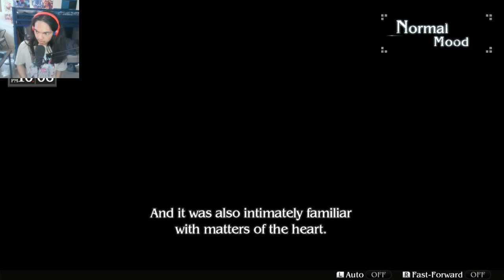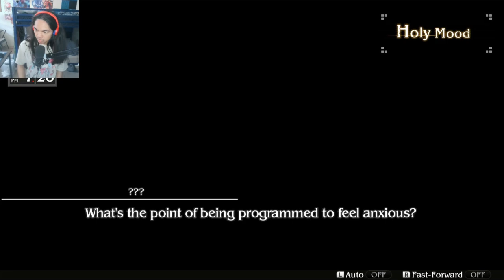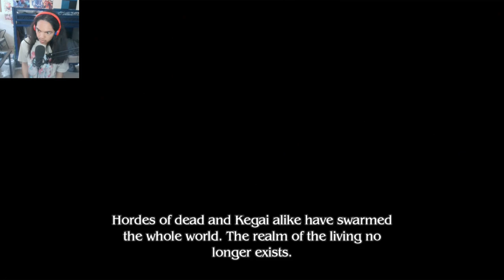Loop8: Summer of Gods - Part 2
Brand - Shinobee
Processor - 4.0GHz